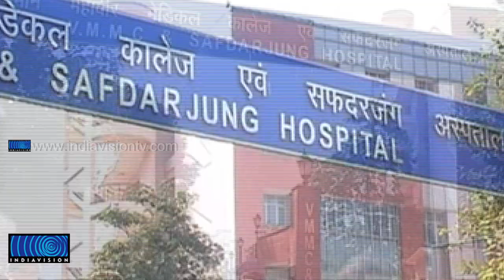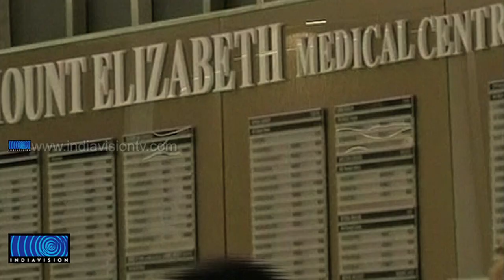I want to live: Last word of Delhi gang rape victim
ശരീരം തളര്‍ന്നപ്പോഴും ജീവിക്കാനുള്ള അസമാന്യ വേഗമായിരുന്നു മരണം കീഴടക്കും വരെ ഡല്‍ഹി പെണ്‍കുട്ടിക്ക്. ബോധം വരുമ്പോഴൊക്കെ തനിക്ക് ജീവിക്കണമെന്ന് അവള്‍ മാതാപിതാക്കളോട് ആവര്‍ത്തിച്ചു. രണ്ടാഴ്ചയോളം മരണത്തോട് പൊരുതിനിന്ന പെണ്‍കുട്ടി നിശ്ചയദാര്‍ഢ്യത്തിന്റെ കൂടി പ്രതീകമായാണ് പോയ് മറയുന്നത്.